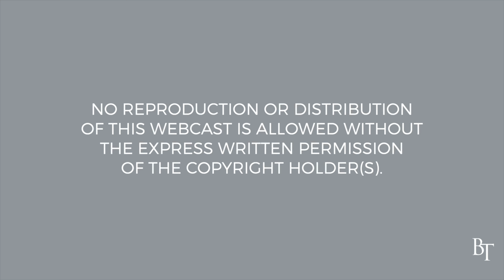An Invitation from the King | Hebrews 9:8 | Pastor Jim Cymbala | The Brooklyn Tabernacle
None of us could walk up to a king’s palace and say, “Yo, I want to talk to the king.” We would need an invitation. But right now you and I can have an audience with the King of kings, God Almighty. He is constantly inviting us into His presence. We’re not worthy, but Jesus is, and He has made the way. Come to the King today. He will heal you and help you.